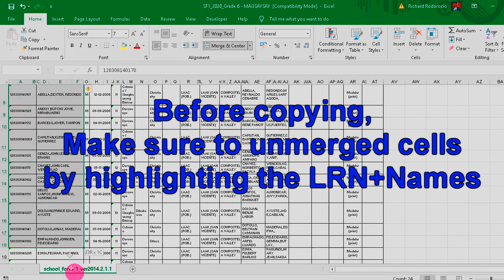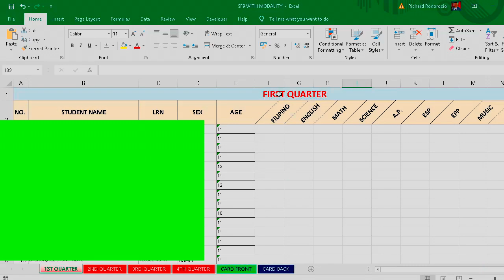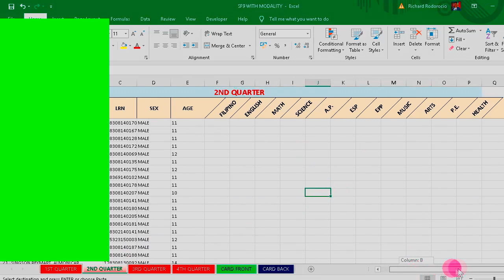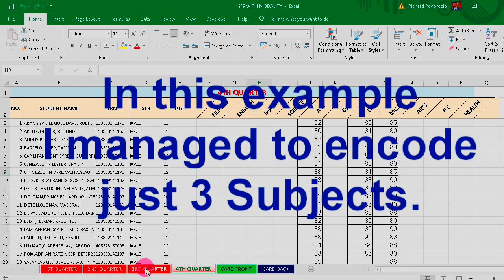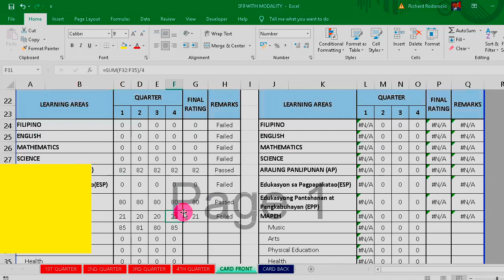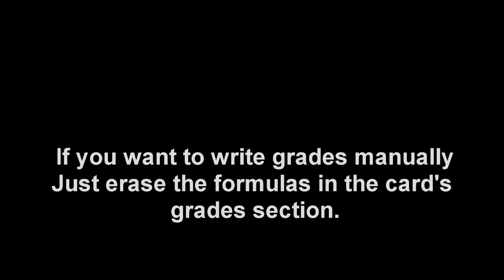NO MORE MISTAKES IN WRITING LRN | SF9 REPORT CARD | DM.14, 2021-based | Download link at description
The video contents the following:

00:00 - 1. How to copy LRN from SF-1 into the SF-9 Dashboard.
00:05 - 2. How to copy Name from SF-1 or SF5 into the SF-9 Dashboard.
01:03 - 3. How to copy grade from E-Class into the SF-9 Dashboard.
04:50 - 4. How to Print

Auto SF9
Report Card 2020
Report card 2021